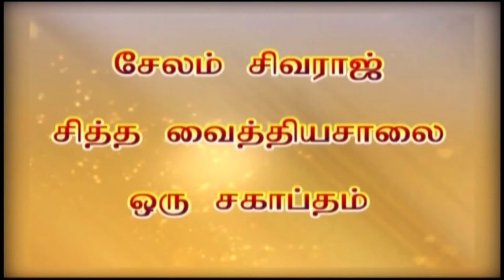ஆண்மை குறைபாடு |விந்து கட்டியாக மாற்ற | ஆண்மை அதிகரிக்க | Vintu kaṭṭiyāka māṟṟa | āṇmai atikarikka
ஆண்மை குறைவு மற்றும் குழந்தையின்மை சம்பந்தப்பட்ட பிரச்சனைகள் குறித்த கலந்தாய்வு, வழிமுறைகள் மற்றும் அதை குணமாக்கும் சித்த வைத்திய முறைகள் பற்றி அறிந்து கொள்ள அணுக வேண்டிய முகவரி,

For Appointment & Consultations (Timing: 6 AM to 7 PM)

Chennai Branch Address:

SIVARAJ SIDDHA VAITHYASALAI
10/4, Veerabadran street, Nungambakam, Chennai -34,
Tamilnadu. India

Category
People & Blogs
License